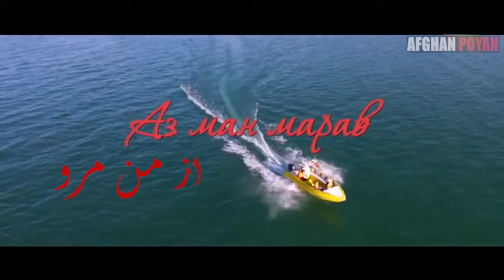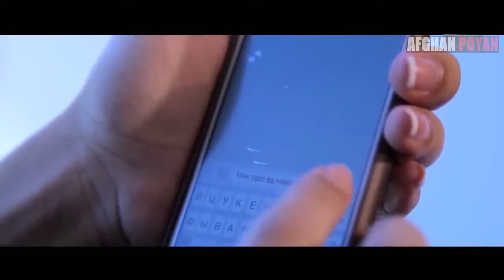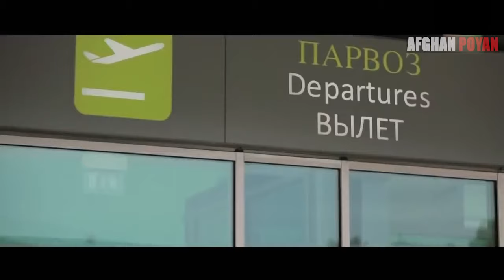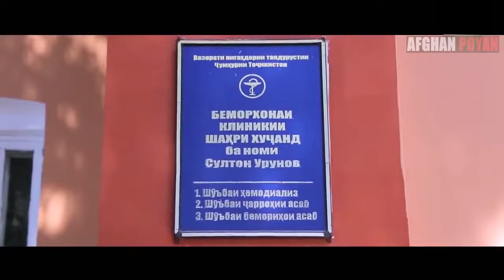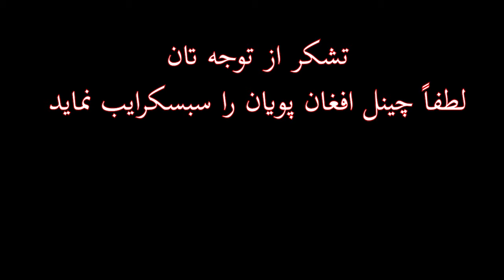فیلم سینمای تاجکی عشقی از من مرو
از من مرو یک فلم رومانتیک از تولیدات تاجک فلم است که یوتوب چینل افغانپویان برایتان تهیه و پیشکش می نماید. خدا کند که از دیدن این فلم لزت ببرید